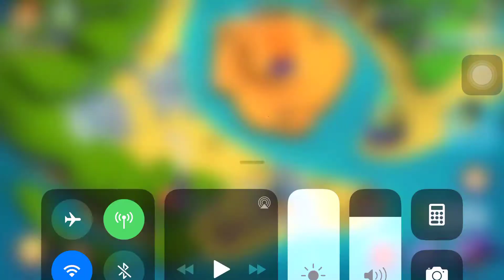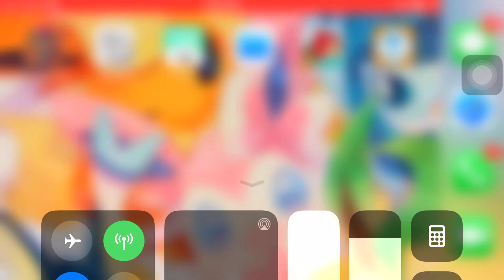Segreant greenlight Is a glich